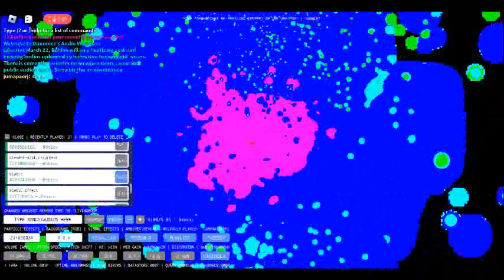A-60's sound origin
this game is called audio visualizer